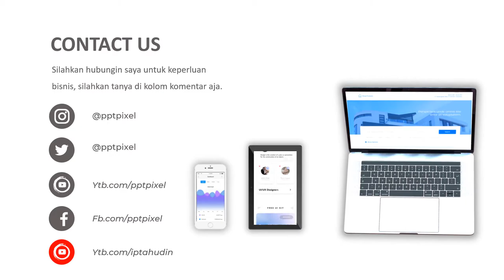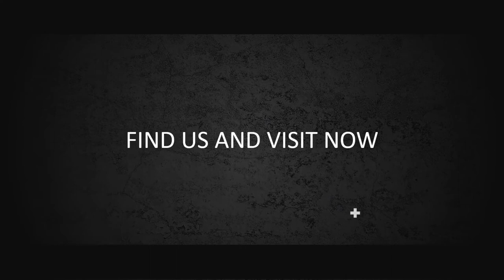iklan promosi hari raya, iklan natal, promosi pohon natal unik